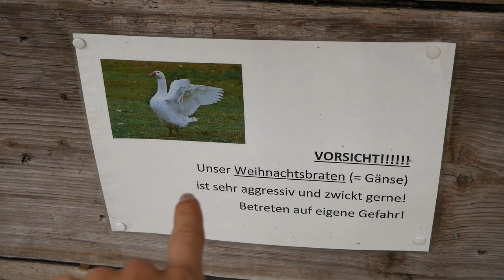LIFE GOAL ACHIEVED! // vegans in a petting zoo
we are in beautiful Zillertal for a couple of days. Enjoy this vlog :)

The following links are affiliate links, there will be no extra charges for you, however you will support me a little :) You can also use the amazon link to purchase anything else and still help me with a little commission ❤️

I am part of the VIVOLIFE CREW 🤩

Save 10% on your first order with "SCORPIONMIND"
and if you want to support me further use this link if you order 🙌🏻

🎥CAMERA GEAR:

My vlogging camera
My photo camera
My lens
My polfilter
My tripod
My flash